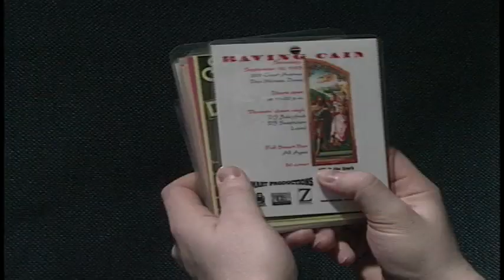KCCI Archive: 1994 debate centered around dancing after 2 a.m. in Des Moines